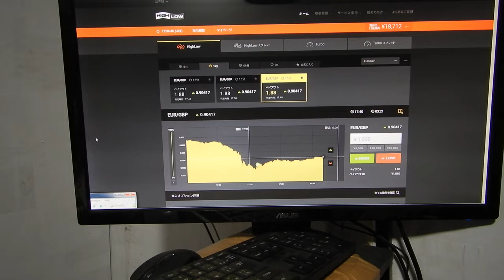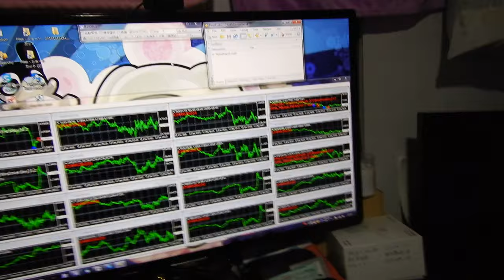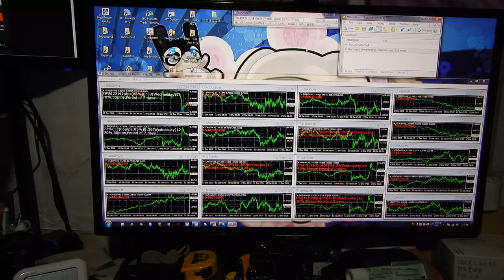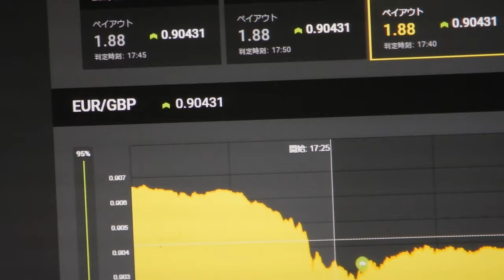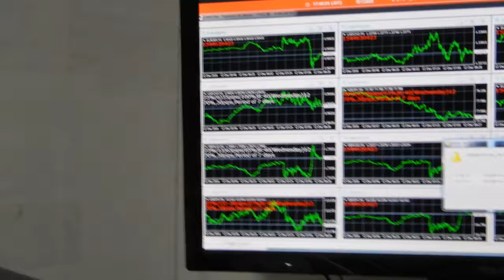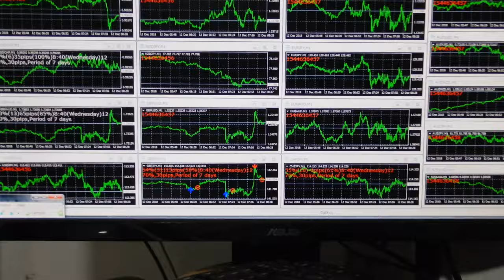20592円、2016年にzulutradeで世界1位になったバイナリーオプションスペシャリストの録画です。